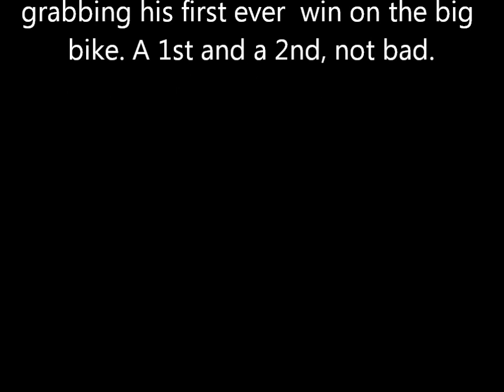Kristoff MX Productions: Alex Torres 151 RAW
Check Out My review video of Alex Torres from this weekends Albany Gold Cup race on April 15th, 2012